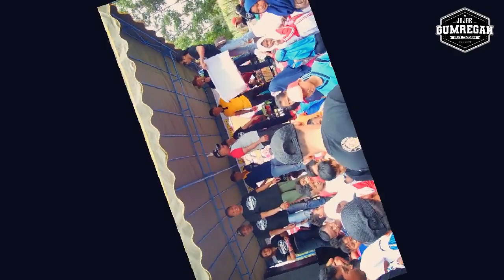JALAN SEHAT JAJAR GUMREGAH 2019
Jalan Sehat JajarGumregah dimulai pukul 07.00 WIB di lapangan Desa Jajar, Kec. Gandusari Trenggalek dan diberangkatkan oleh Bapak Kepala Desa Jajar IMAM MUKARYANTO EDY atau kerap disapa mbah IME.
Jalan Sehat ini bertujuan mengenalkan Bumi Jajar yang alami dan penuh keindahan.

Music instrument Trenggalekku by Gus Fauzi (FA STUDIO)

Copyright @2019
Jajar Gumregah
Desa Jajar – Kec. Gandusari
Trenggalek, ID 66372